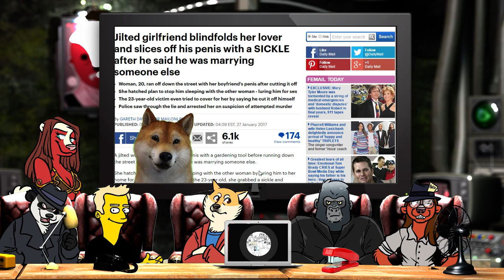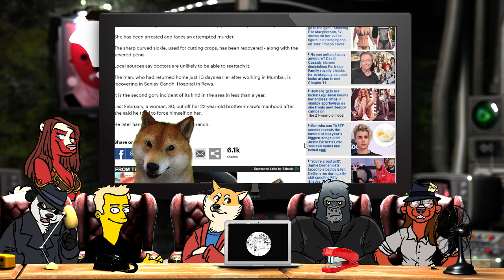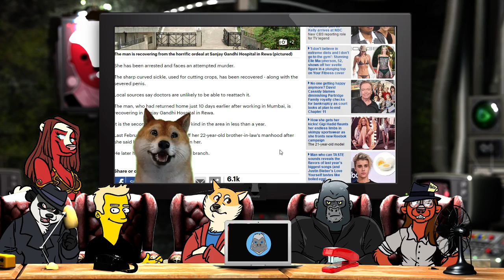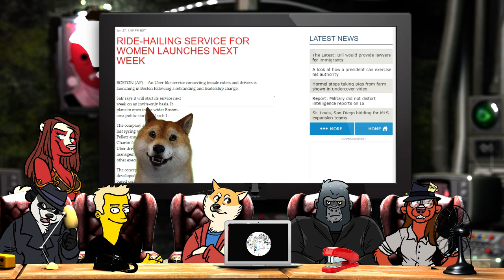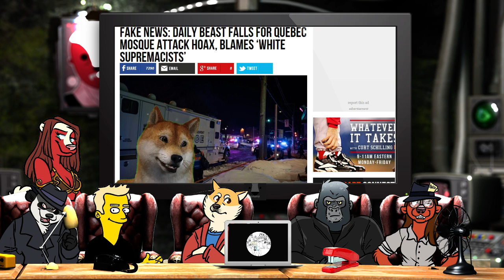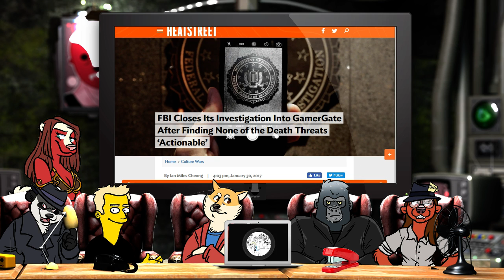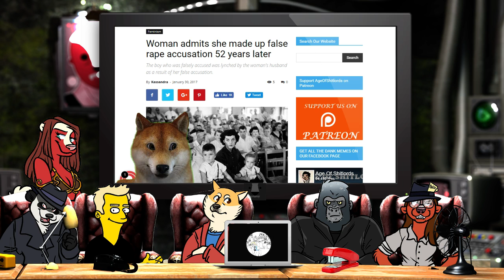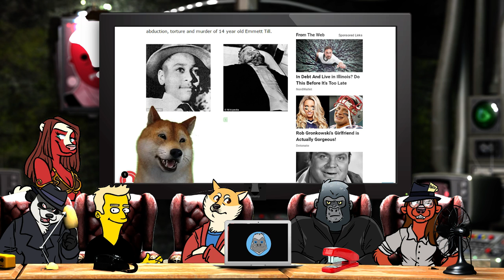Polecat Cast 98: Fear the Reaper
Join the Honey Badgers on the Polecat Cast as we discuss the best feels, funnies and what the fucks of the week! This week we have sickles, girl gangs, Uber for women and more!

Go to Badger Minds for our weekly best of show, NotBadger!

Content:

▻ 00:04 - Intro

News Summaries & Discussion:

▻ 01:53 - Cutting Off a Dude’s Dick? That’s Just… That’s Just Weak, Man…

▻ 20:07 - Safr, an Uber Service Just for Women, Launches in Boston Next week

▻ 33:19 - They Can’t Keep Getting Away With It!

▻ 53:21 - Drunken girl gang jailed after posting sex attack of amateur footballer on Snapchat

▻ 1:03:50 - Looks Like it IS About Ethics In Game Journalism

▻ 1:13:37 - Female Power and the Murder of Emmet Till